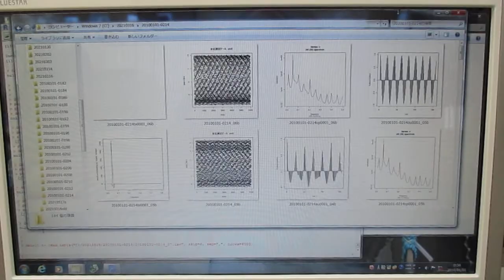超音波プローブの発振制御による表面検査技術（音圧データ解析）